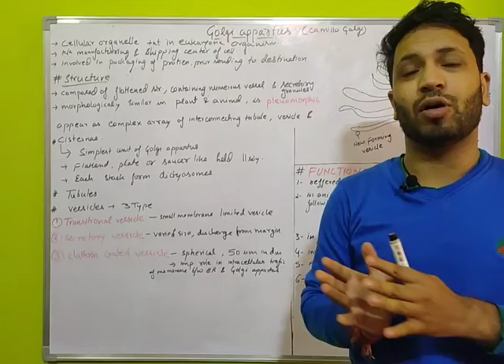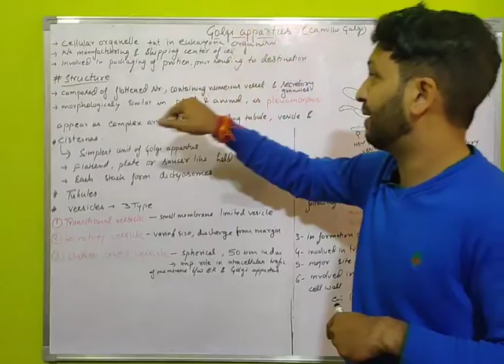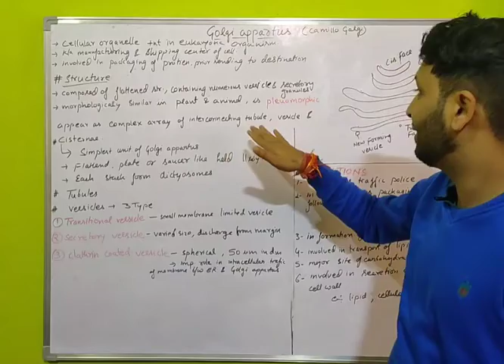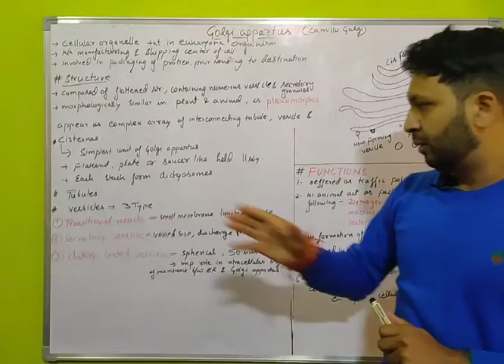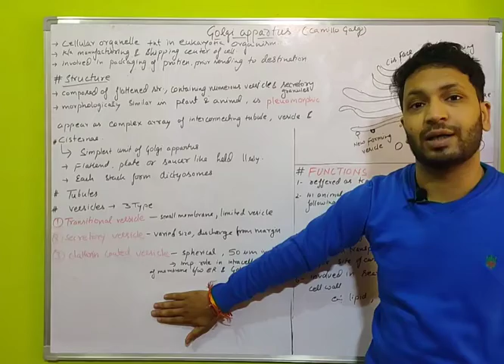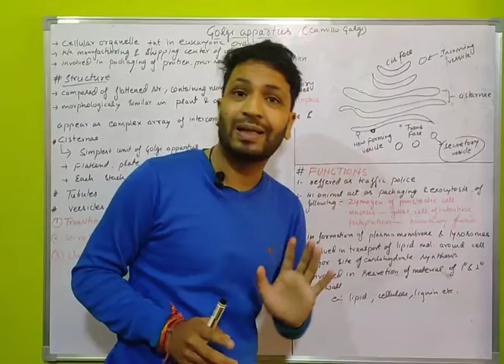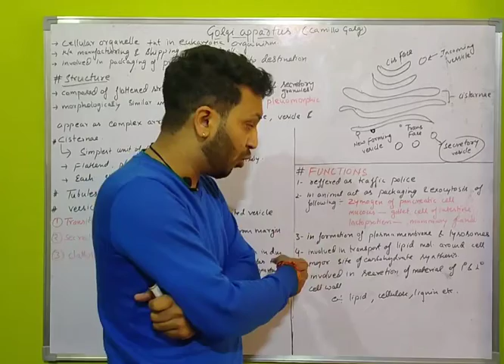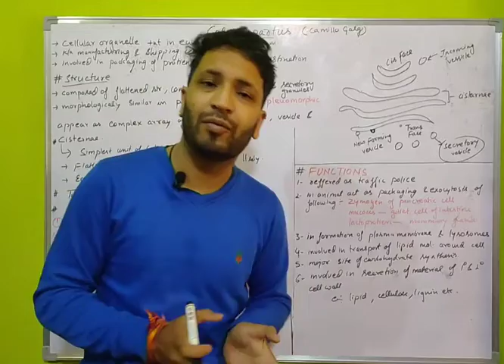Golgi apparatus | definition | structure | function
in this lecture i have explained